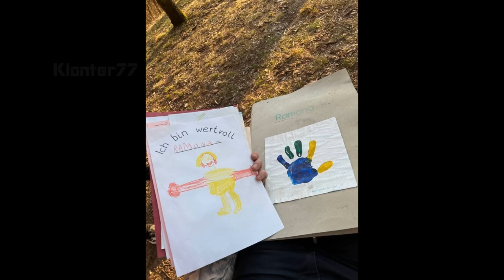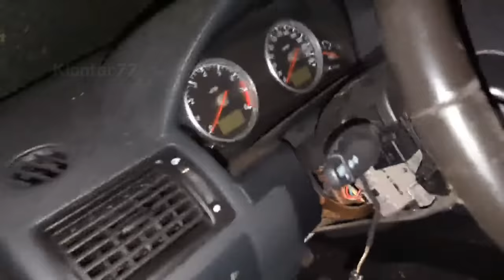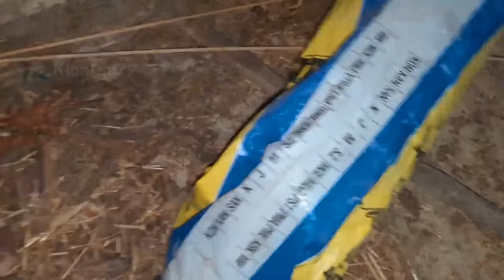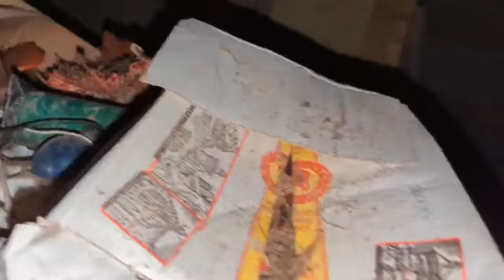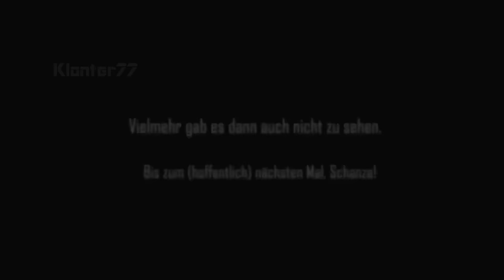Roomtour durch Drachenlords Schanze vor dem Abriss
Eine neue Roomtour mit mehr Bildern aber schlechterer Kameraführung als die letzte Roomtour durch das Lost Place, die Drachenschanze. Man sieht auch den Dachboden in guter Qualität und was da übrig geblieben ist. Am Anfang gibt es noch einige Bilder des Hauses von der Außenansicht und was gefunden wurde.
Drachenlord hielt es ebenso nicht für nötig alte Erinnerungsstücke von seiner Schwester mitzunehmen um diese zu sichern, geschweige denn davon diese seiner Schwester wiederzugeben. Wären die nicht mitgenommen worden wäre es schlicht unter Bauschutt begraben und somit endgültig vernichtet... und das will niemand.

Und nun zum Wort vom Sonntag, aber wir haben Coronatag
Drachenlord ist meine Lieblingswaifu
ENDE
Tja isso ¯\_( ͡° ͜ʖ ͡°)_/¯

Falls du zu viel Geld hast und nicht weißt wohin damit 💰🚮